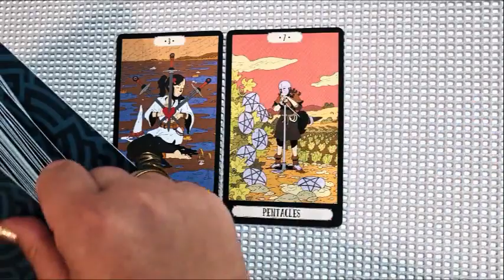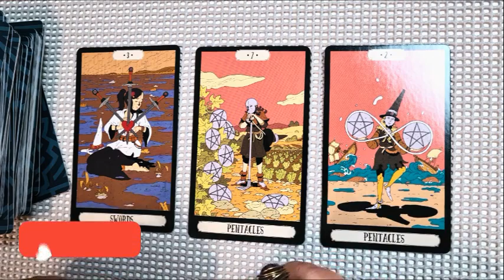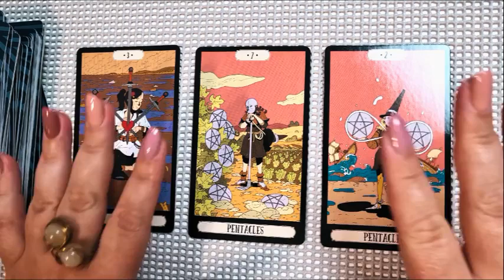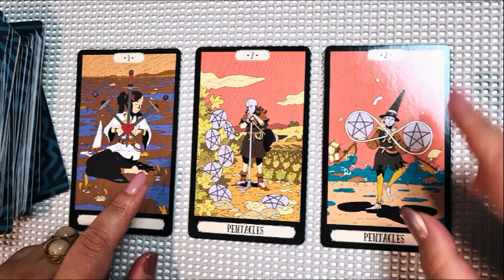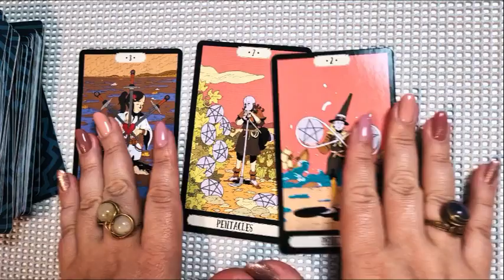Etalare generala MARTI 🔮 Sfatul tarotului 🧿 Cine te-a tradat ???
🌟 În acest videoclip special, îți aduc o lectură generală a cărților de tarot pentru ziua de MARTI.🔮

Cărțile de tarot au puterea de a dezvălui indicii și perspective fascinante despre viitor, iar această citire este creată cu grijă pentru tine. Descoperă ce îți pregătesc astrele în această lună minunată și află cum poți să te armonizezi cu energia cosmică pentru a-ți atinge obiectivele. 🌌

Dacă apreciezi mistica și dorești să explorezi aceste domenii fascinante, atunci acest canal este pentru tine! Nu uita să te abonezi pentru a fi mereu la curent cu citirile de tarot lunare și cu noutățile din lumea spiritualității. 🌙

Lasă-mi un comentariu cu părerea ta și cu ce anume te-ar interesa să descoperi în viitor. Sunt aici pentru tine și pentru a-ți oferi ghidarea de care ai nevoie în călătoria ta spirituală. 🌟

🧿 Zania 🧿